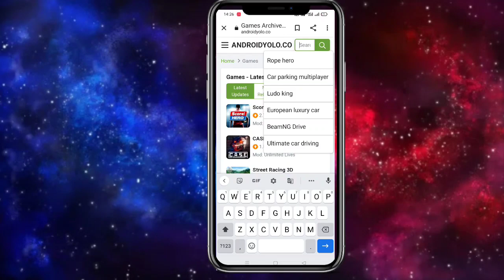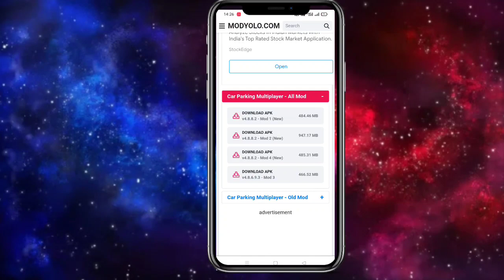How to Get🤔 Unlimited Money😯. How to Hack Car Parking Multiplayer😈. #2#carparkingmultiplayer